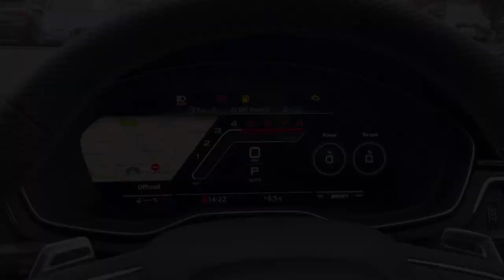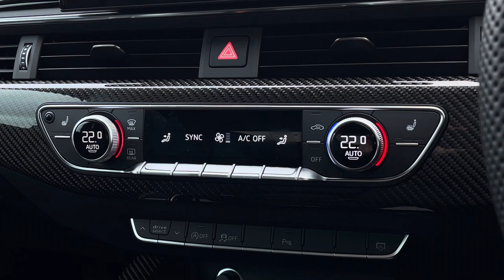Brand New - Audi RS5 2.9 TFSI V6 Carbon Black Tiptronic quattro at Stafford Audi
Now in stock at Stafford Audi, this Brand New Audi RS5 RS 5 Carbon Black 450 PS tiptronic in Mythos black Metallic

Registration number: NEW CAR
Fuel: Petrol
Transmission: Automatic
Mileage: NEW CAR

Features:
2 USB Charging Ports
20in Alloy Wheels - 5-Segment-Spoke Evo Style Design in Glossy Black
Anti-Theft Alarm
Audi Connect Infotainment Services - 36 Month Trial
Audi Matrix LED Headlights with LED Rear Lights and Dynamic Front and Rear Indicators
Audi Phone Box with Wireless Charging
Audi Rings and Lettering - Glossy Black
Audi Side Assist
Automatic Start-Stop with Coasting Functionality and Efficiency Programme
Carbon Black Styling Pack
Cruise Control System with Speed Limiter
DAB Digital Radio Reception
Deluxe 3-Zone Electronic Climate Control
Door Handles - Body Coloured
Door Mirrors - Folding with Auto-Dimming and Memory Function
Door Sill Trims - Illuminated with RS5 Logo
Electrically Adjustable Front Seats
Electronic Stability Programme - ESP includes ABS- ASR - EDL
Email - Calendar and Text Messages can be Displayed on your Vehicles MMI
Inlays - Carbon Twill
Keyless Go
LED Interior Light Package
Leather Door Armrests and Knee Pad
Light and Rain Sensor
MMI Navigation Plus including MMI Touch
Multi Collision Brake Assist
Parking System Plus - Front and Rear Sensors
Pedals in Stainless Steel
Pneumatic Massage Function
Pop-Up Bonnet for Pedestrian Protection
Pre-Sense City
Privacy Glass with Rear Acoustic Glazing
RS Audi Drive Select
RS Body Styling
RS Model Enhanced Braking System
RS Sports Suspension
RS-Specific Gear Lever Knob in Perforated Leather with Contrast Stitching
RS5 Badges on Grille - Front Wing Panels and Rear
Rear-View Camera
Seat Belt Monitoring
Split-Folding 3-Seater Rear Seat Bench in 3 Parts - 40-20-40
Voice Control
Windscreen with Acoustic Glazing
quattro with Sports Differential

00:00 - Introduction
00:27 - Exterior
00:52 - Rear Seats
01:26 - Boot Space
02:19 - Interior Tour
03:20 - Contact Information